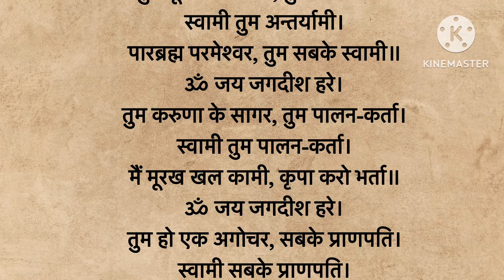19 अप्रैल कामदा एकादशी । सुखद एकादशी । कामदा एकादशी मुहूर्त, पारण का समय, पूजा विधि । एकादशी आरती ।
19 अप्रैल कामदा एकादशी । सुखद एकादशी । कामदा एकादशी  मुहूर्त, पारण का समय, पूजा विधि । एकादशी आरती ।